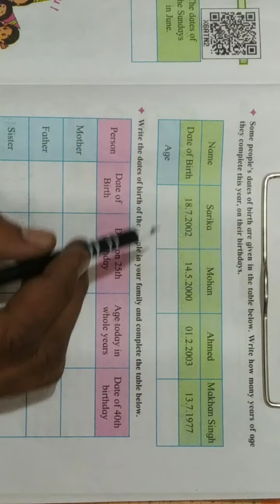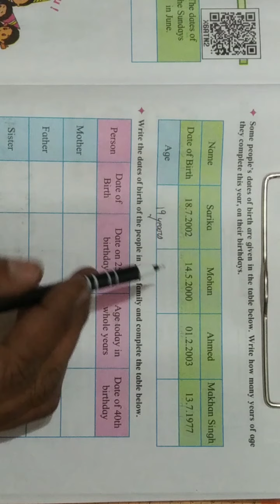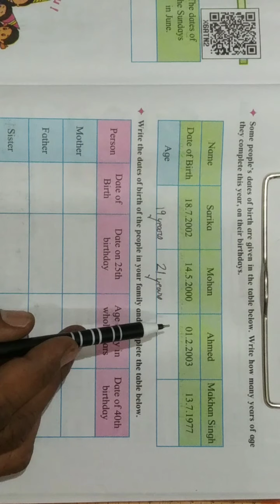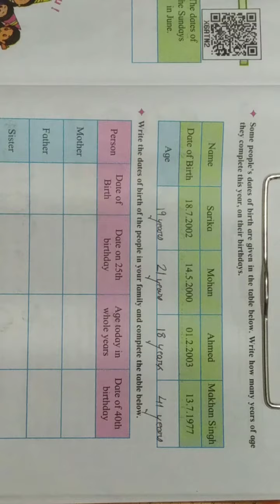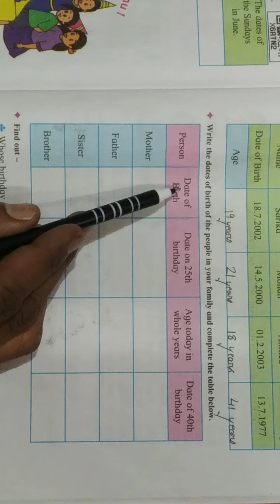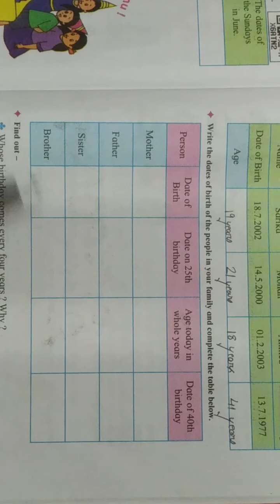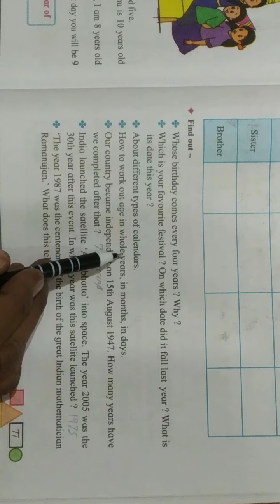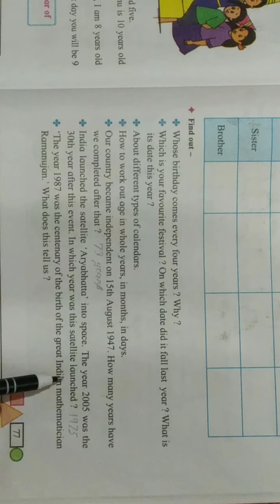Class - 3 subject - maths chapter - The calendar part b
By Ayaz Khan sir